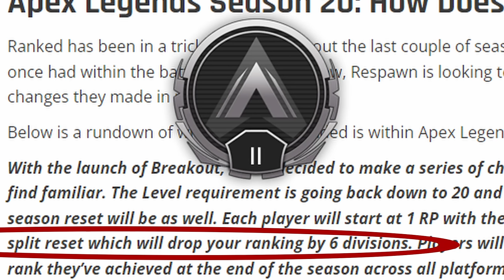10 DUMB Lessons I learned in my first GOLD Apex Legends Season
I MADE IT TO PLAT!
Now back to silver.

Discord: Fair warning it is a lot of scuff